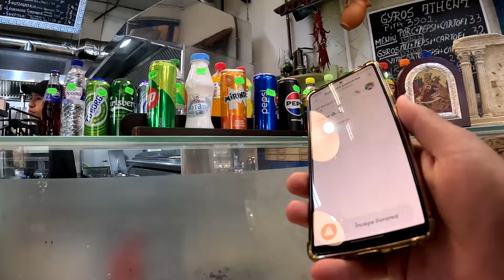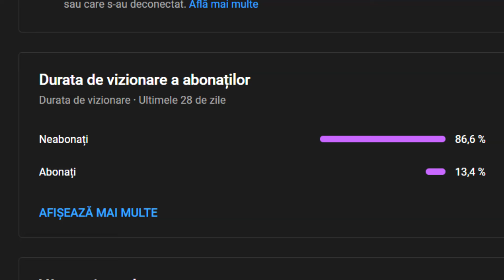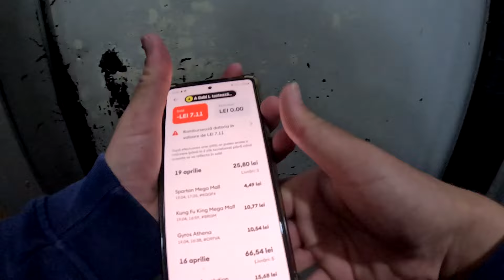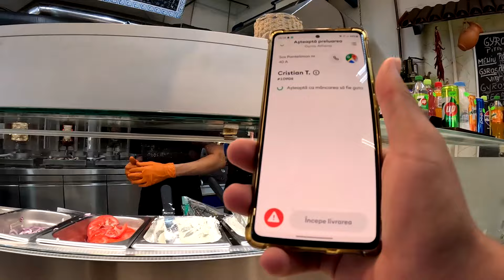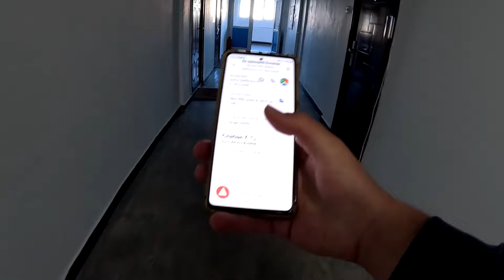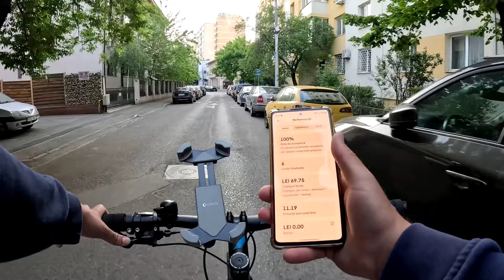CUM TE ANGAJEZI LA BOLT FOOD SI CATI BANI SE FAC?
Cam asta trebuie sa faci pentru a muncii la BOLT FOOD